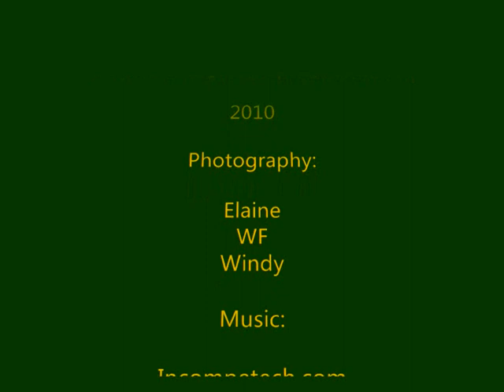fungi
A video put together for our friends on the Green Witch Chat Forum - who specialise in wildlife, photography and gardening.